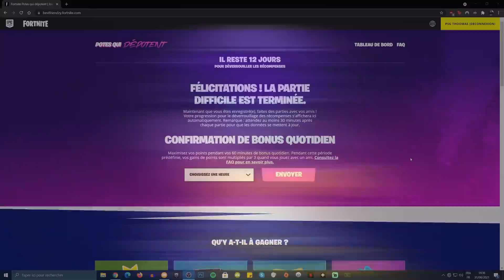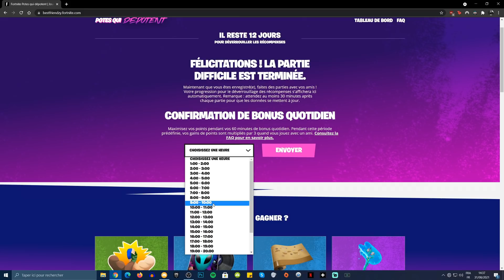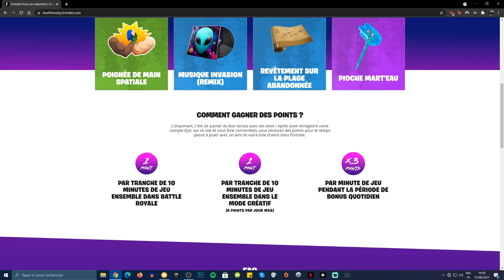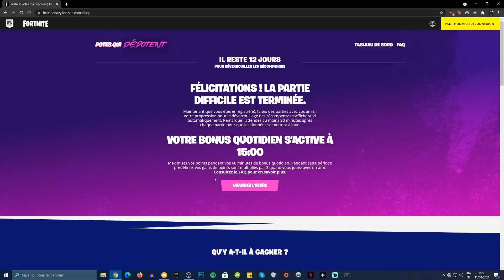18 RÉCOMPENSES à RÉCUPÉRER sur Fortnite 🌴 (maintenant)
18 RÉCOMPENSES à RÉCUPÉRER sur Fortnite 🌴 (maintenant)

Sources : Twitter, Reddit, Epic Games